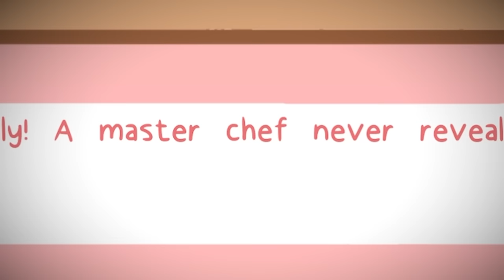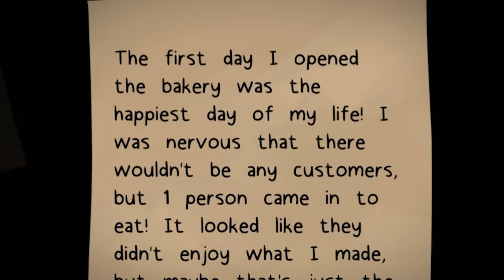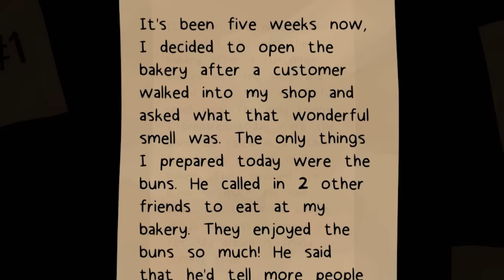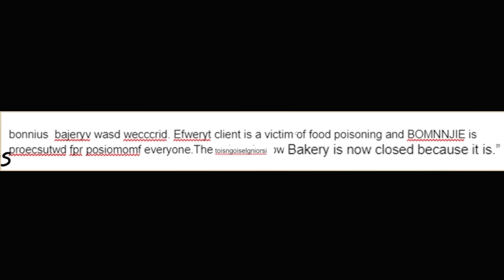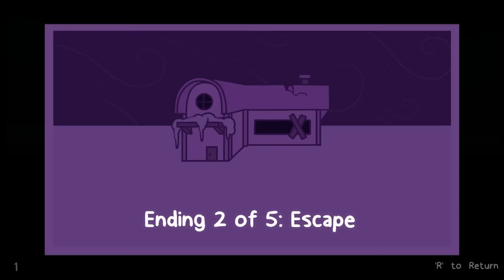Bonnie's Bakery - The Story & All Endings Explained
Bonnie's Bakery is a short horror game about a bakery that is not all as it seems. Something sinister is going on here... but what is Bonnie really up to? In this video we look at every ending to Bonnie's Bakery including the secret ending and explain the story behind the game.